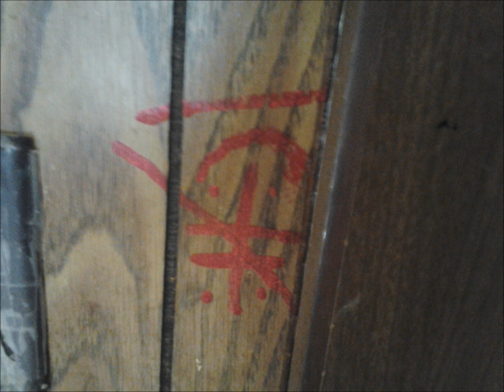ESP10 - Third Eye Deactivator (Instrumental) [Black Metal/Ritual]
ESP10's "Somnicrucianism" backwards.